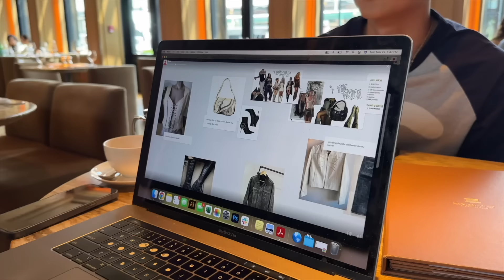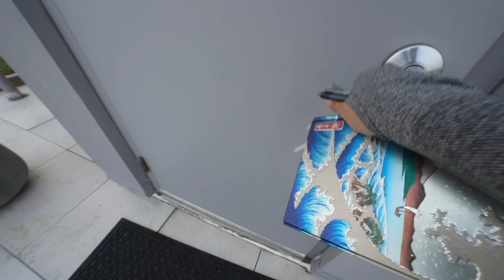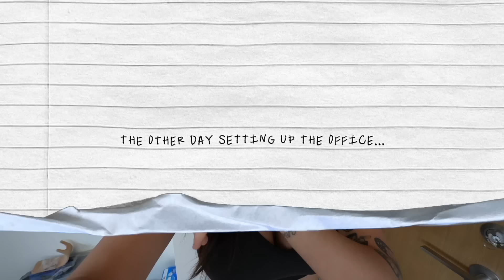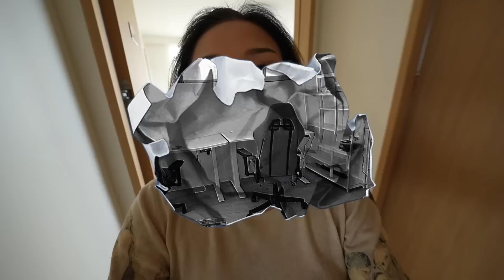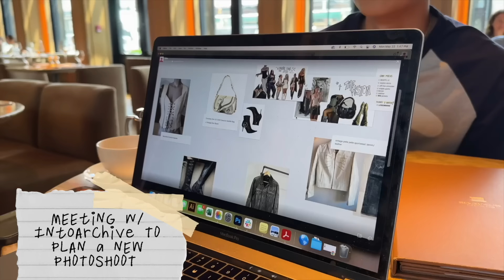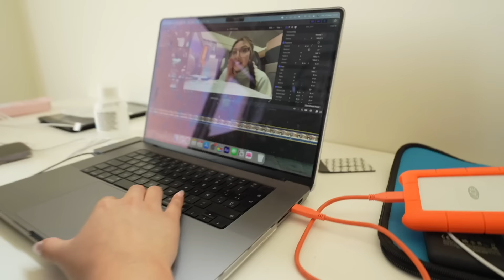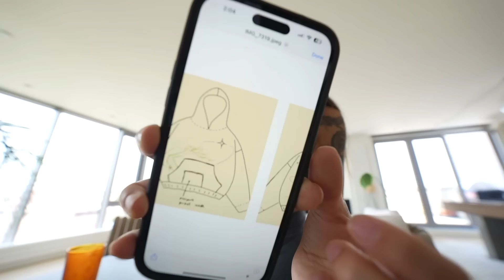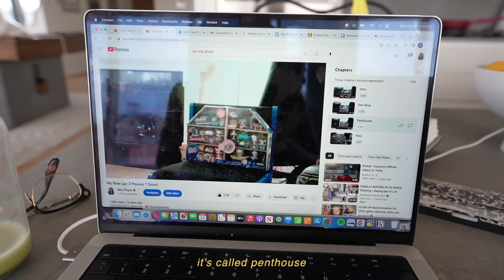a productive week in my life | as a 20 year-old business owner living in NYC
welcome to a work week in my life where I go to meetings, show behind the scenes of editing, walk you through the process of clothing production, visiting warehouses and more :)